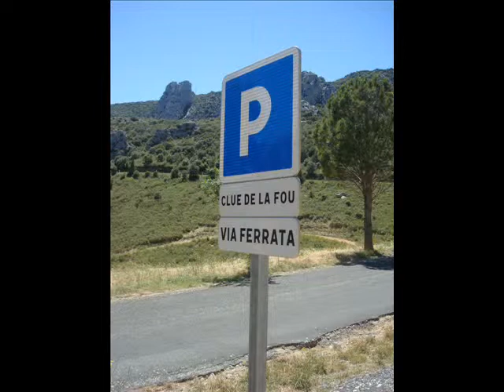Via ferrata La Panoramique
SAINT PAUL DE FENOUILLET, PYRÉNÉES-ORIENTALES, LANGUEDOC-ROUSSILLON, FRANCIA